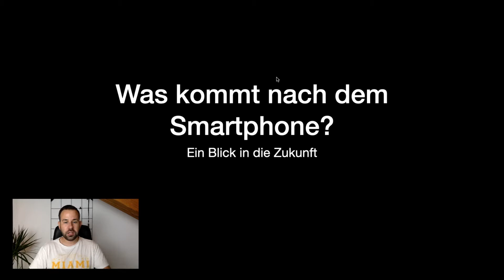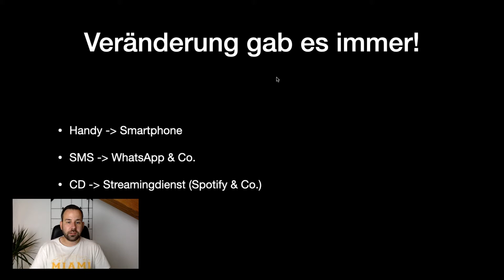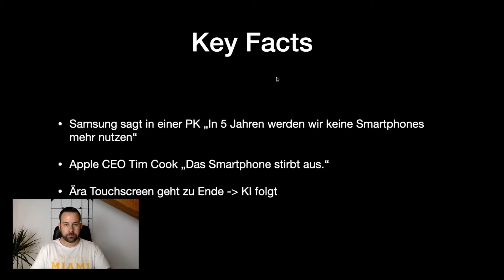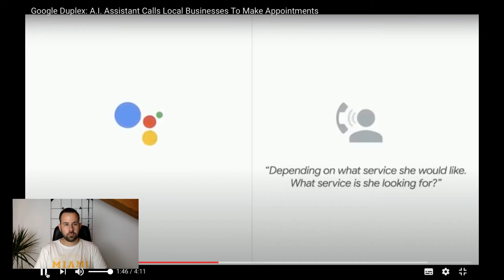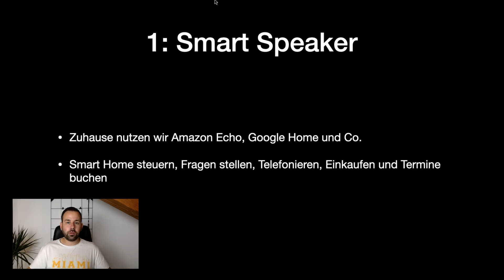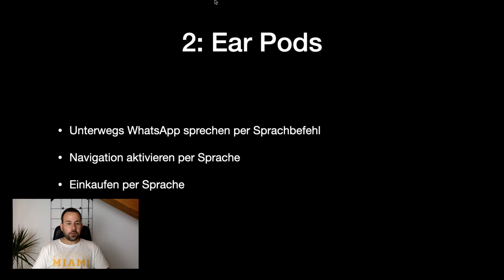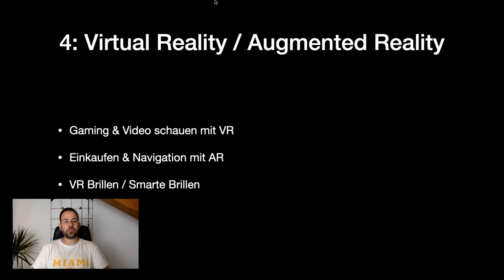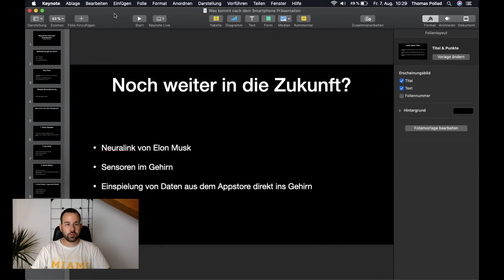Was kommt nach dem Smartphone? Ein Blick in die Zukunft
Google Duplex Präsentation vom 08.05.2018 in voller Länge.

DU MÖCHTEST IN BITCOIN INVESTIEREN?
Dann sicher dir mein eBook "Bitcoin kinderleicht kaufen", deine kinderleichte Schritt-für-Schritt Anleitung zum ersten Bitcoin Investment!

Zeitstempel:
00:01 Einleitung
00:32 Intro
00:41 Begrüßung
02:31 Veränderungen gab es immer!
05:04 Key Facts
05:32 Google Duplex Präsentation
08:18 Smart Speaker
09:49 Ear Pods
10:39 Smart Watch
11:34 Virtual Reality / Augmented Reality
12:48 Noch weiter in die Zukunft?
14:15 Abschluss
16:20 Outro

Mein Name ist Thomas Pollad
In meinen Videos geht es um Blockchain, künstliche Intelligenz, 5G und Digitalisierung generell. Ich spreche außerdem über das Mindset, was du in der Digitalen Welt benötigst. Viel Spaß!